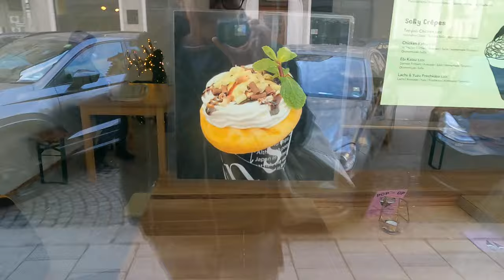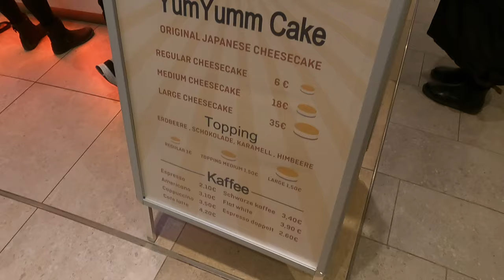ICH TESTE JAPANISCHE HYPE FOODTRENDS IN MÜNCHEN?!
euda es gibt 2 japanische Hype Foodtrends momentan in München...
Japanische Crepe bei Japanese Streetfoodmarket & Japanese Fluffy Cheesecake bei YumYumm Cake